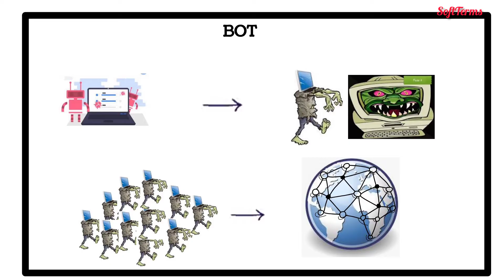Difference Between Bot and Botnet | Cybersecurity | SoftTerms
Cyber Security In 7 Minutes | What Is Cyber Security: How It Works? | Cyber Security | SoftTerms
Social Engineering | Sara's Story

The topics covered in this video on Cyber Security are:
What Is a Bot? 00:00:00
What Is a Botnet ? 00:00:49

Start learning today's most in-demand skills for FREE. Choose over 300 in-demand skills and get access to 1000+ hours of video content for FREE in various technologies like Data Science, Cybersecurity, Project Management & Leadership, Digital Marketing, and much more.